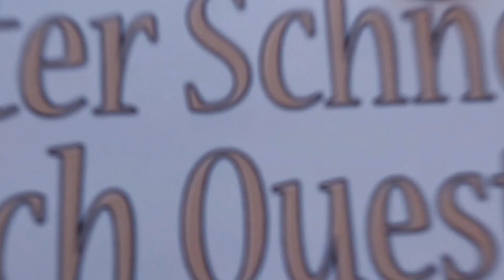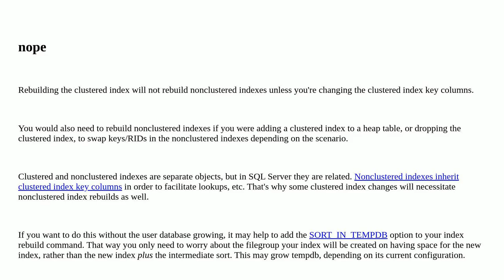Dba: Does rebuilding a clustered index offline require extra space for each non-clustered index?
Does rebuilding a clustered index offline require extra space for each non-clustered index?

A special thanks goes out to the community

  index-maintenance database-size sql-server-2019 index-rebuild sql-server